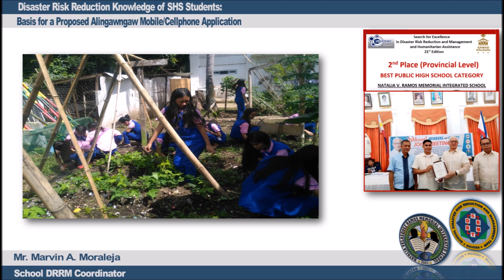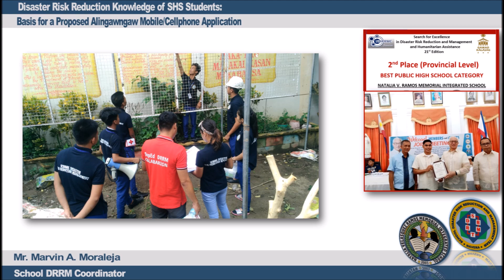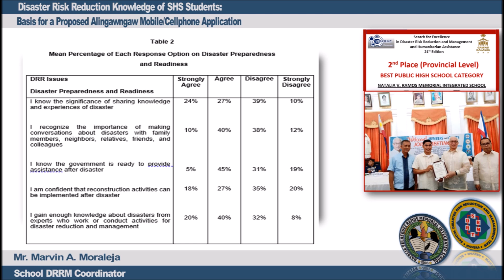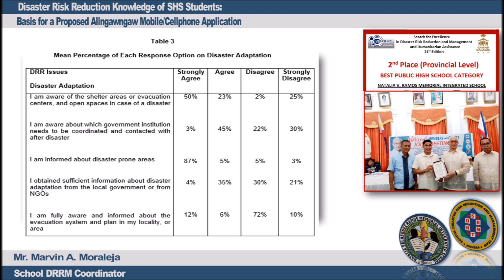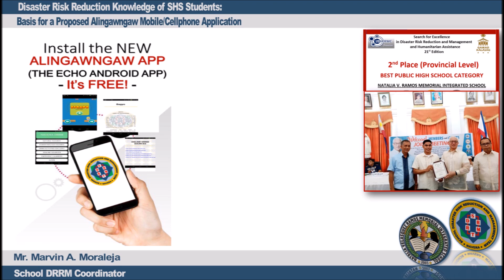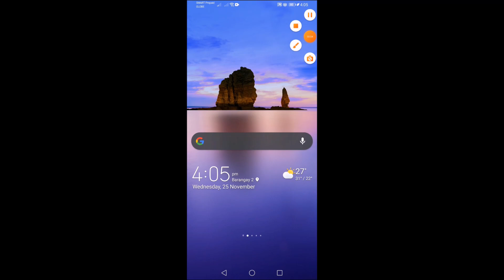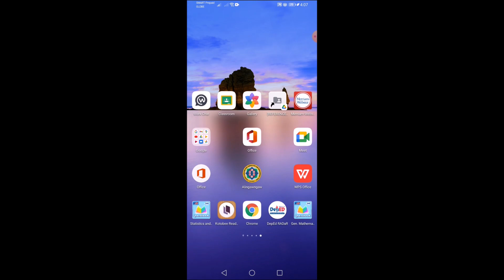Project Alingawngaw: A Disaster Risk Reduction and Management Mobile Application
Ang alingawngaw ay tumutukoy sa pag-uulit ng tunog bunga ng pagtalbog ng tunog. Kalimitan itong nangyayari kapag nasa kabundukan ka at sumisigaw.